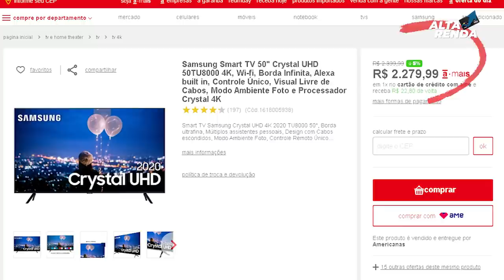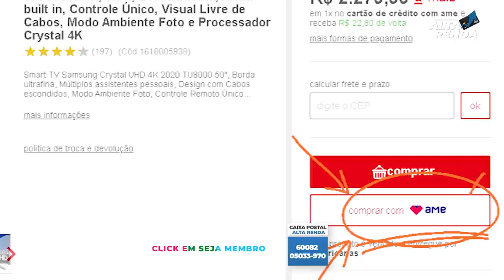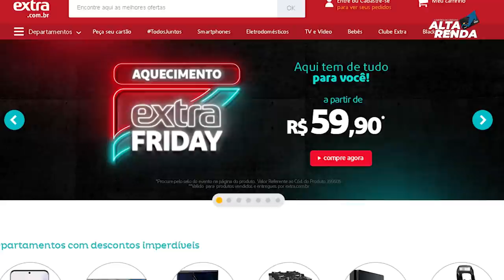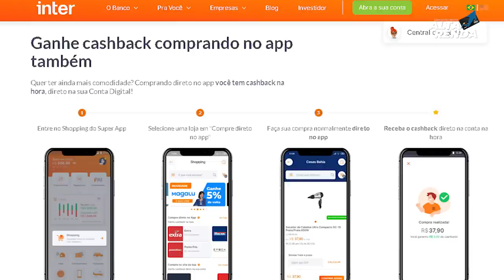💳COMO GANHAR DINHEIRO "CASHBACK, MILHAS" NA BLACK FRIDAY? DICAS IMPORTANTES PRA VOCÊS.